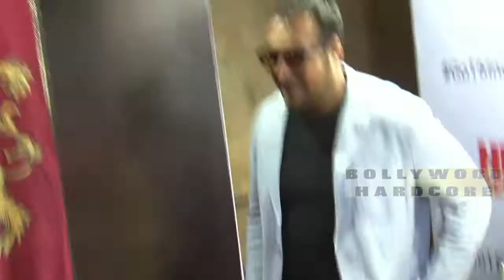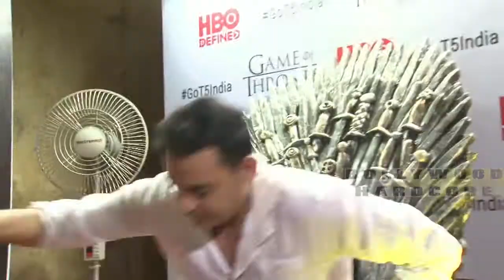'Ek Paheli Leela' Movie-2015 | Sunny Leone & Other Spotted | Screening Event Full Video!!